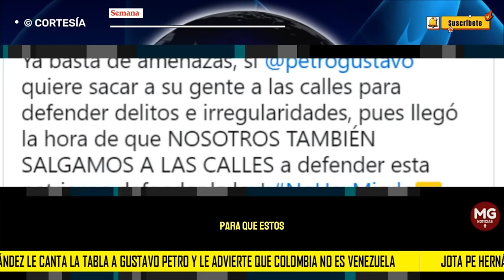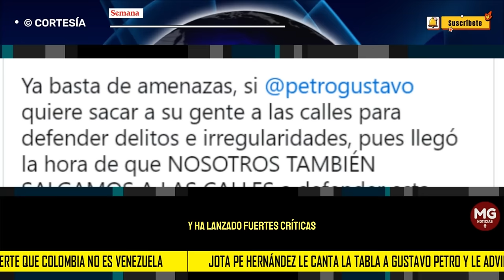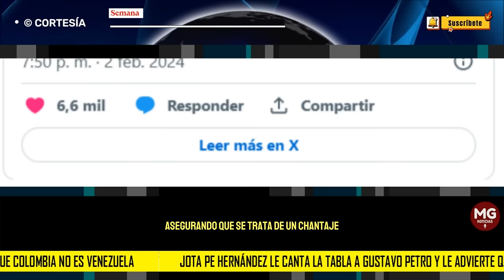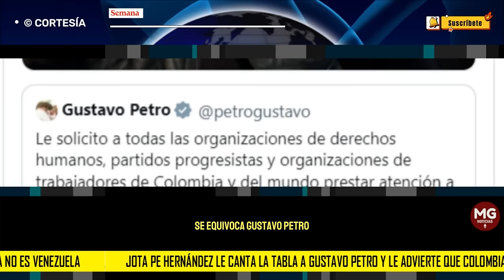GUSTAVO PETRO, NO AMENACE A COLOMBIA ⭕ La dura respuesta de Jota Pe Hernández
El congresista Jota Pe Hernández, que en repetidas oportunidades ha mostrado su desacuerdo y ha lanzado fuertes críticas en contra de la actual administración, fue una de las voces que le respondió con contundencia a Petro.
SEMANA